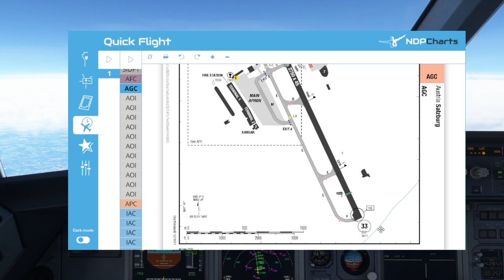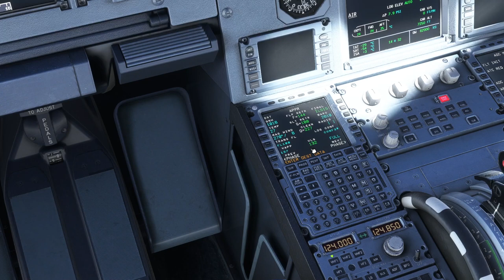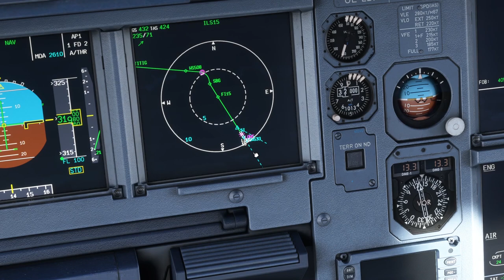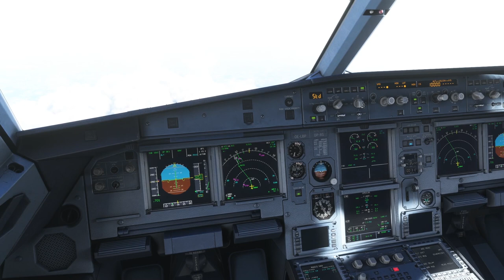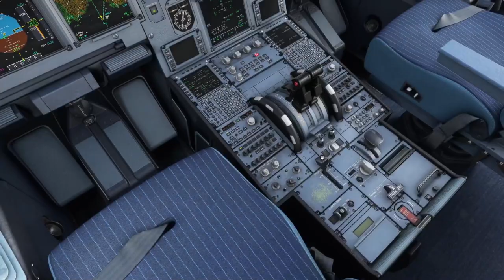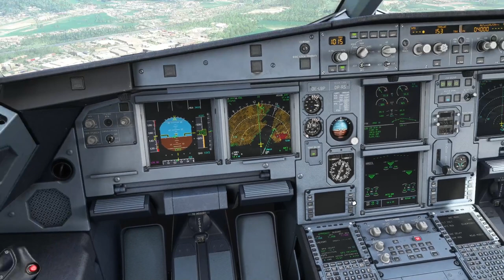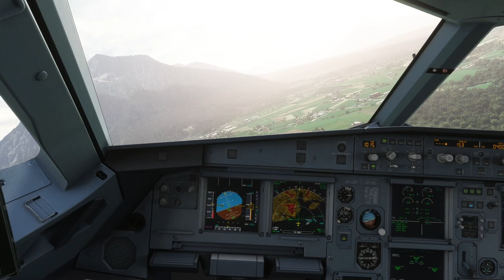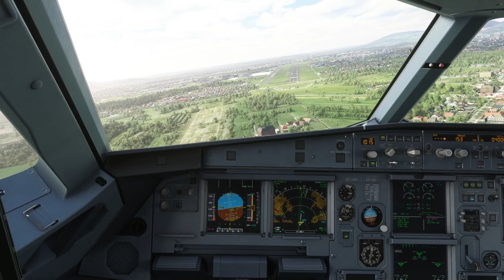Circling Tutorial: Visual in Salzburg | Fenix A320 | Folge 5 | MSFS 2020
Im fünften Teil der Circling Reihe ist unser nächstes Ziel der traumhaft gelegene Flughafen von Salzburg im Norden Österreichs. Dort fliegen wir ein schönes Visual Circling auf die Piste 33.
Sollten noch Fragen offen geblieben sein, lasst es mich gerne in den Kommentaren wissen. Lasst gerne auch ein Like da, das hilft bei YouTube immer ungemein! :)
Viel Spaß beim nachfliegen, wie immer gilt natürlich: Nur im Simulator nachmachen!

Inhalt:
0:00 Intro
0:29 Briefing
4:14 MCDU Vorbereitung
8:01 Descend
8:40 Anflug
11:16 Circling
13:49 Landung
15:00 Replay
15:43 Outro